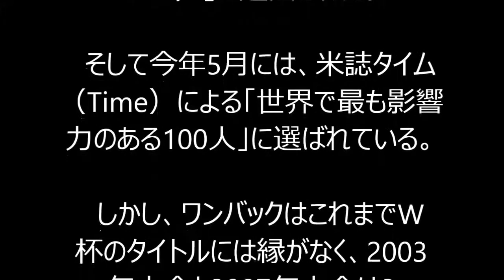【女子W杯】ワンバックが有終の美、ロイド「彼女にキャプテンマークを巻いてほしかった」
"【AFP＝時事】女子サッカー米国代表のスーパースター、アビー・ワンバック（Abby Wambach）が5日、BCプレイス・スタジアム（BC Place Stadium）で行われたW杯カナダ大会（FIFA Women's World Cup 2015）決勝に途中出場し、チームの通算3度目となるW杯制覇に貢献した。

　35歳のワンバックは、試合時間残り10分とした場面でピッチに立つと、ゲームキャプテンを務めたカーリー・ロイド（Carli Lloyd）からキャプテンマークを譲り受けた。

　ロイドは試合後、「彼女はチームに多大な貢献をしてくれた。彼女にとって最後のW杯だったし、キャプテンマークを巻いてほしかったの」とコメントした。

　2001年9月に代表デビューを果たしたワンバックは、米国代表として通算248試合に出場し、同国代表の男女を通じて歴代最多得点記録となる183得点を挙げている。

　ワンバックはこれまでに五輪の金メダルを2個獲得し、2012年には世界年間最優秀女子選手「女子FIFAバロンドール（FIFA Ballon d'Or）」に選出された。

　そして今年5月には、米誌タイム（Time）による「世界で最も影響力のある100人」に選ばれている。

　しかし、ワンバックはこれまでW杯のタイトルには縁がなく、2003年大会と2007年大会は3位、2011年大会では日本とのPK戦に敗れて準優勝に終わっていた。【翻訳編集】 AFPBB News"